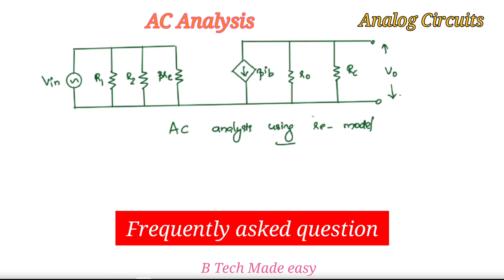Analog Circuits KTU/ Module 2 / AC Analysis using re model / PYQ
In this video, AC analysis of RC coupled amplifier with re model is explained in an easy understandable way. Must watch video